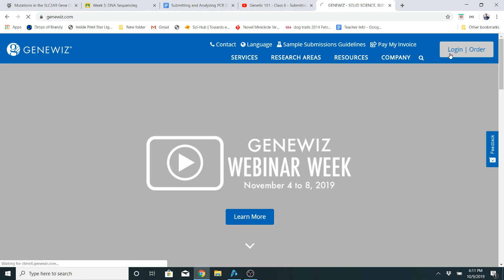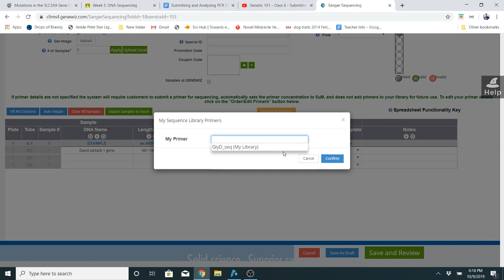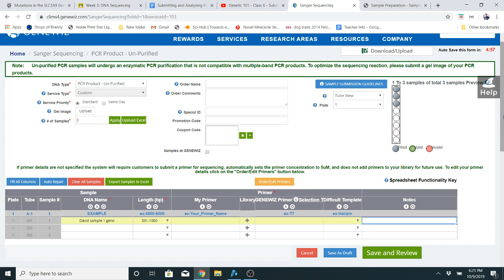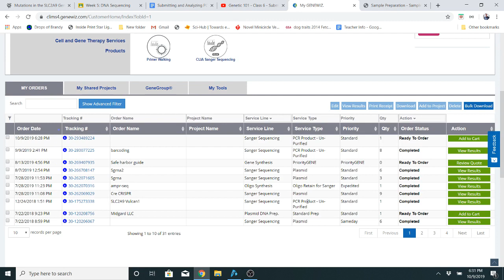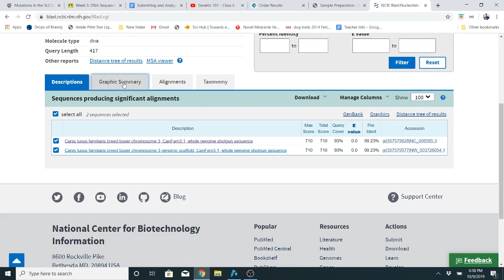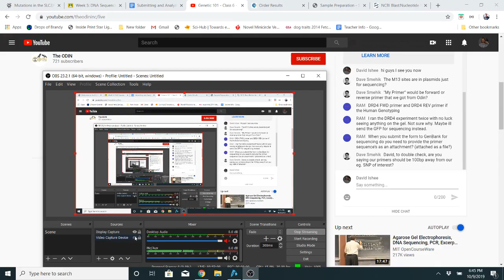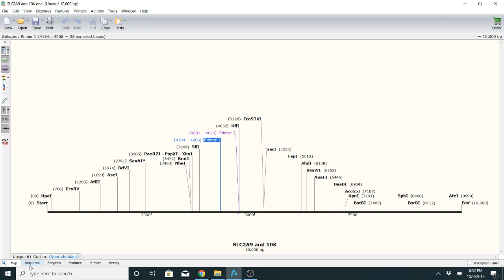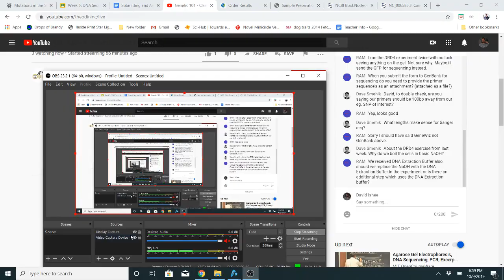Genetics 101 - Class 6 - Submitting and Analyzing DNA Sequencing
THE ODIN

Classes Include:
Professional Lectures hosted by Dr. Josiah Zayner & David Ishee
Lab materials to learn hands-on genetics
Technical Demonstrations
Access to open source protocols